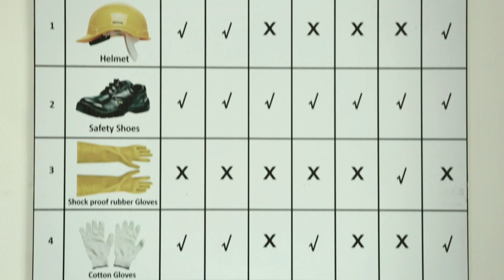SUMAN DUTTA DOP SHOWREEL - 2021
Duration - 2.30 secs.

Edited By - Shashi Khanna

Background Score From Tamil Movie " MASTER"
Original Background Score Composed By : Anirudh Ravichander
Track : JD VS BHAVANI